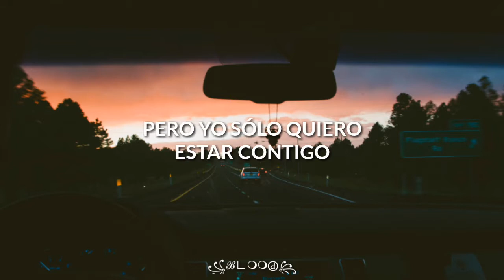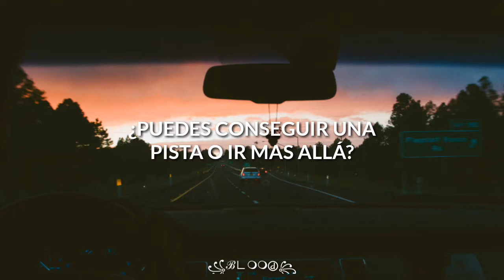Peachy Ft. Mxmtoon - Falling Four U ( Sub Español )